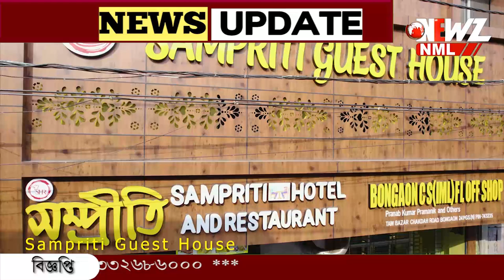দক্ষিণবঙ্গ জুড়ে প্রবল বৃষ্টির মাঝে স্বস্তির খবর হাওয়া অফিসের।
দক্ষিণবঙ্গ জুড়ে প্রবল বৃষ্টি, ব্যাহত জনজীবন। তবে কিছুটা স্বস্তির খবর হাওয়া অফিসের। আজ থেকে দক্ষিণবঙ্গে কমতে পারে বৃষ্টি।